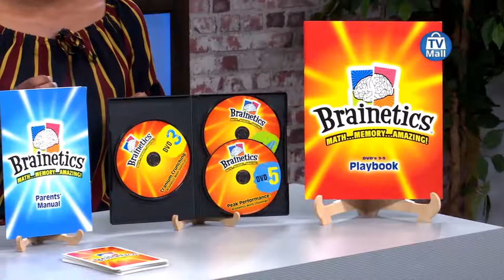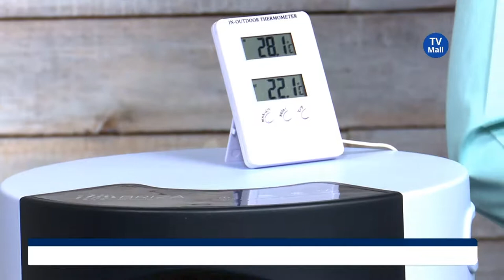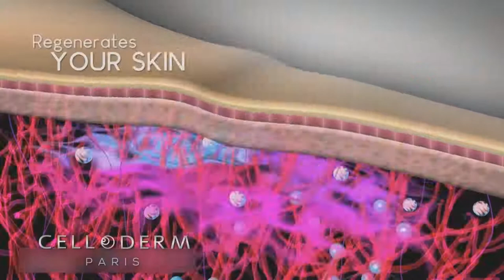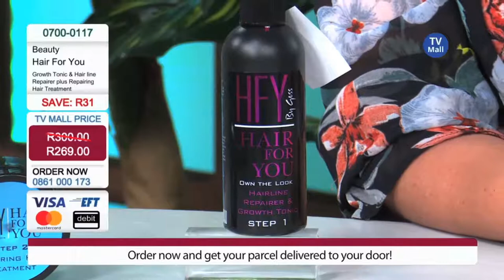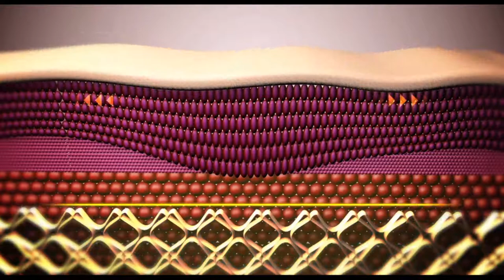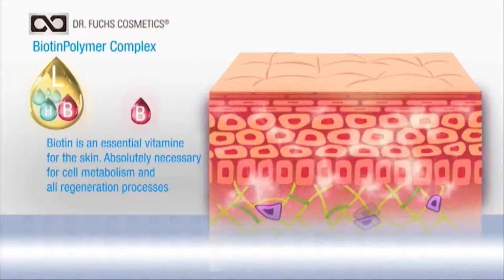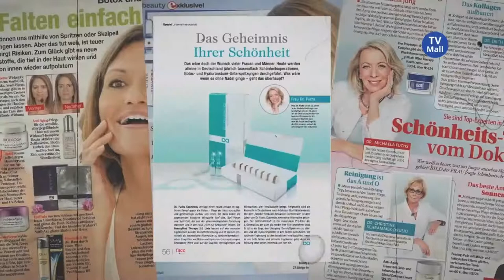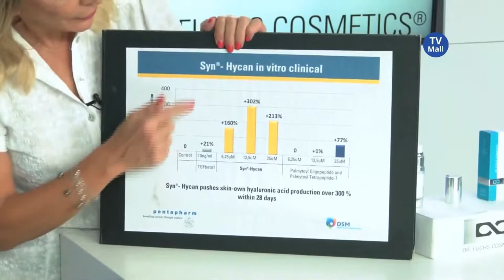TV Mall SA Live Stream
TV Mall brings you great and exciting deals.
From Health to Beauty we have you covered!